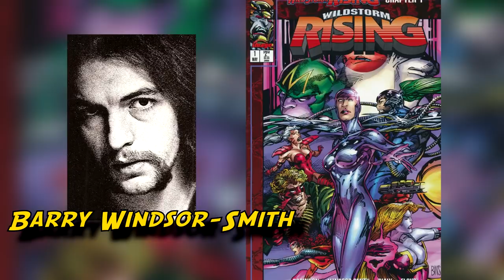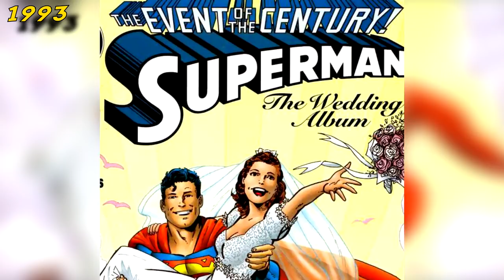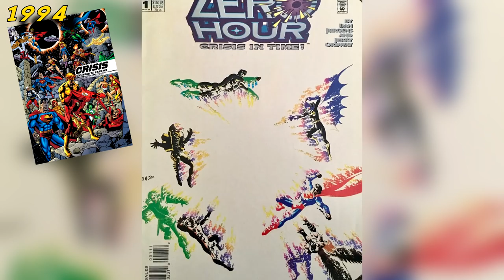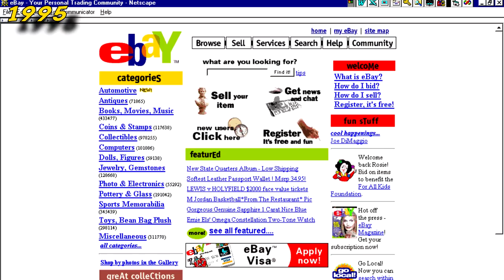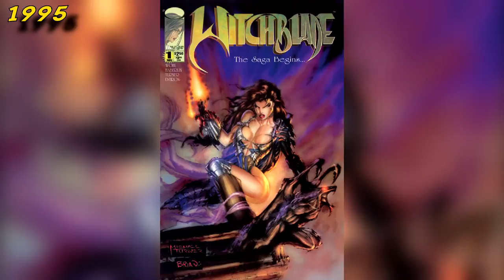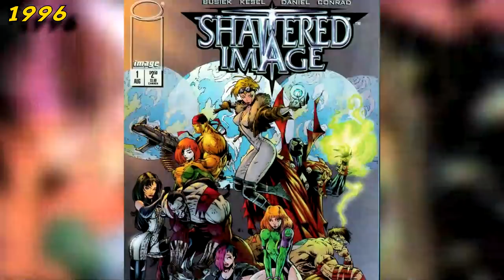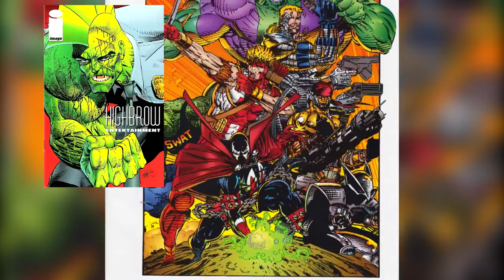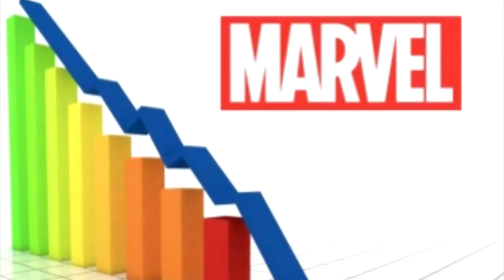HISTOIRE DES COMICS : l'Âge moderne (1992 - 1998)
7ème partie du 13ème épisode de COMICS SOON
Tu crois que les comics c'est uniquement du super-héros ?
Tu crois que Superman a été le 1er ?
Tu t'imagines que la BD américaine est née avec les super-héros ?

15) Valiant Comics/ACCLAIM, destins croisés.

à liker,
à commenter,
et à faire un tour sur la page Facebook de l'émission :